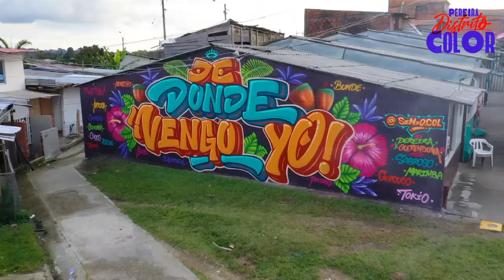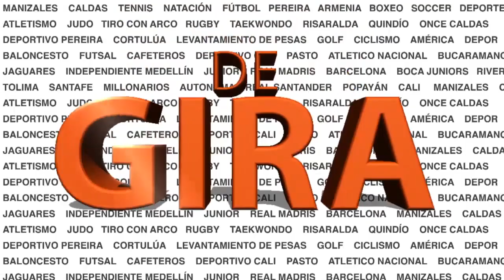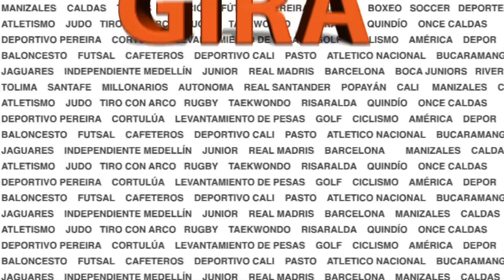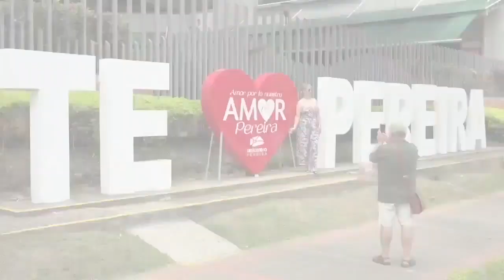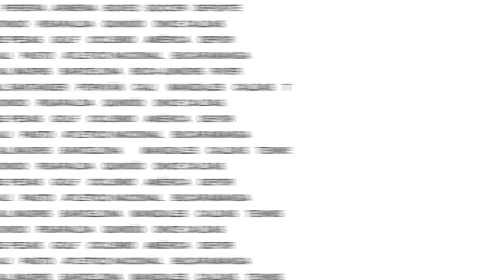"LO DEL ONCE ES UNA ENFERMEDAD DEL ALMA": RAÚL QUIJANO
Vea en DE GIRA el análisis del partido que el Once Caldas perdió ante Atlético Nacional y además el momento deportivo del blanco y sus posibles soluciones y el previo del juego del Deportes Quindío ante Junior en Barranquilla.
Con Rusbel Franco, Raúl Quijano y el invitado Mauricio Trujillo.